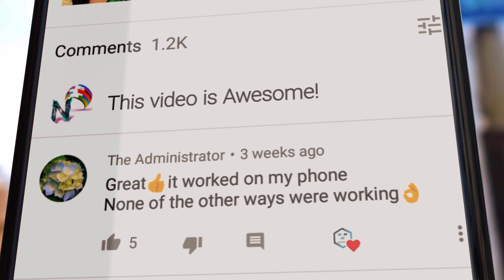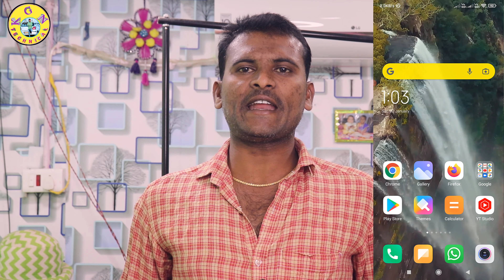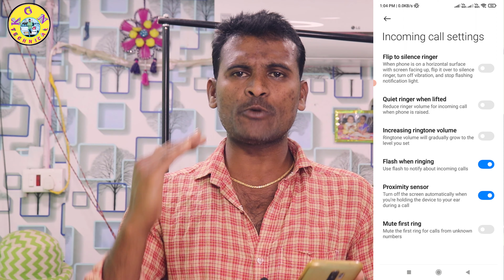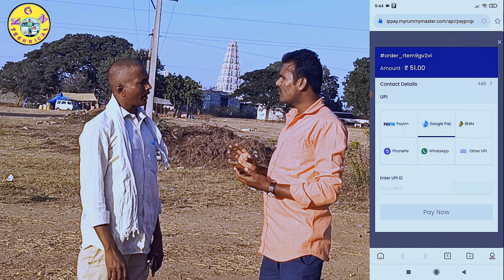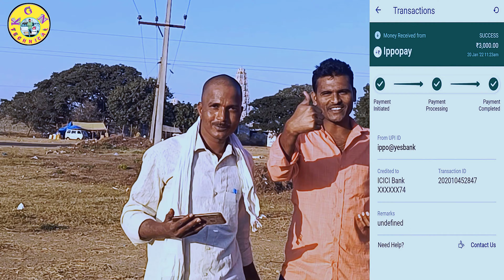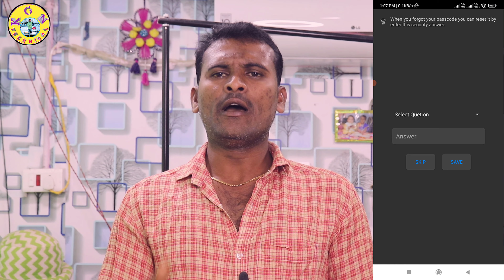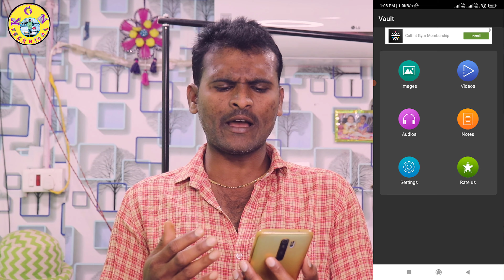Phone లో Flashlight ఉందా ఐతే 2022 కంటే అదృష్టవంతులు ఇంకెవరూ లేరు|Mobile FlashLite Hidden Tricks 2022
Phone లో Flashlight ఉందా ఐతే 2022 కంటే అదృష్టవంతులు ఇంకెవరూ లేరు || Mobile Flash Lite Hidden Secret Tricks 2022

KGN TECHNICAL